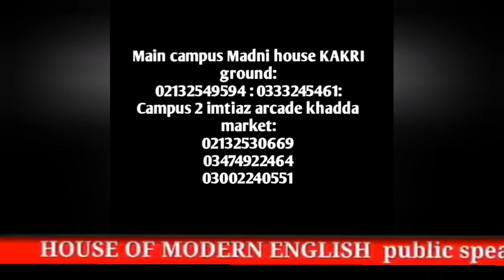best language institute || English language || public speaking || confidance building institute